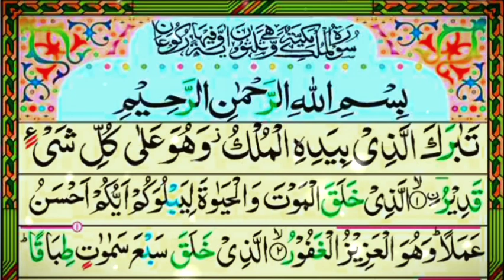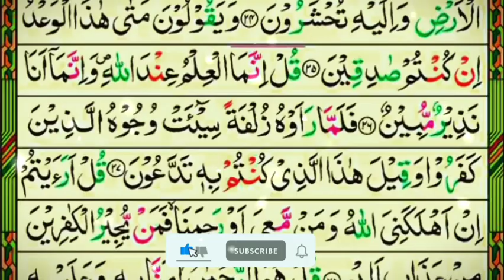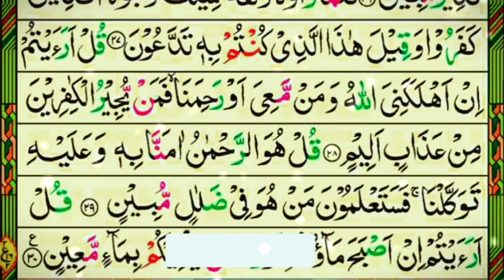Surah Mulk Repeat 3 Times | Surah Mulk Beautiful Recitation | Surah Mulk Best Voice |Hf Hanzalah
Surah Mulk Repeat 3 Times | Surah Al Mulk Beautiful Recitation | Surah Mulk Best Voice |Hf Hanzalah

surah mulk best voice
surah mulk best recitation
surah mulk
surah mulk qari abdul basit
beautiful quran recitation with english
subtitles
heart soothing recitation